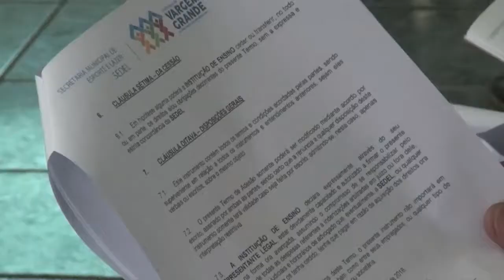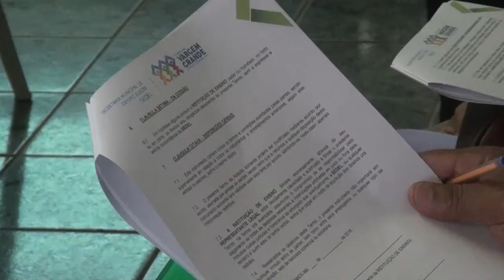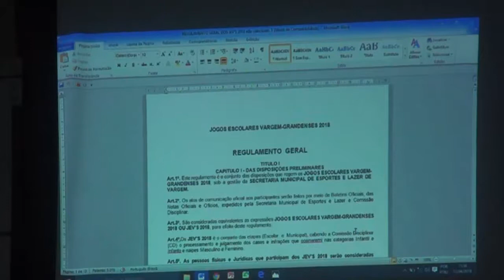SEC DE ESPORTES REALIZA O 1º ENCONTRO DO JOGOS ESCOLARES VARGEM GRANDENSE 2018